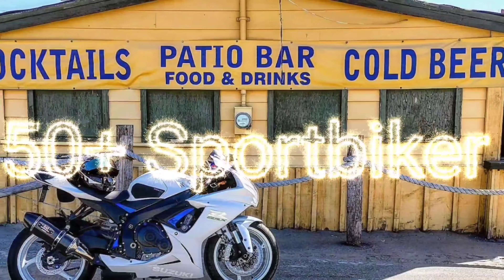A Cool Little Beach In Erieau, Ontario 4K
Andrew and Jay lead us to yet another cool destination along the Great Lakes.
   We head up toward the Rondeau area where we see some pretty beautiful scenery. We also find a great restaurant right off the lake.

Stunning!

Cheers!
50plus Sportbiker

Like our gear?

fortnine.ca

Alpinestars
Dainese
LS2 Helmets
Shoei Helmets
Yoshimura exhaust